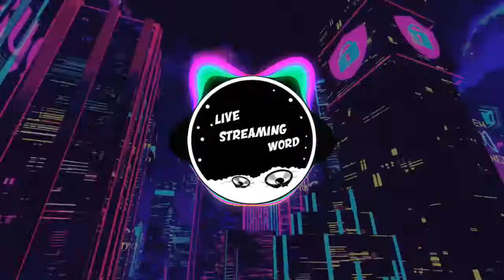CERBERUS & RBIGGS - WARMAIDEN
Cheers !